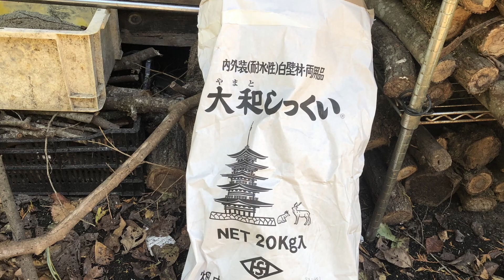1868年築ゴミ屋敷の床の間をDIY！衝撃のビフォーアフター！【床の間総集編】【古民家DIY#7】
明治元年築(1868年)の廃墟を購入しリノベーションしています。
ゴミ屋敷だった家を片付け、内装工事を始めています。
今回の動画は床の間DIYです！
初の漆喰作業。予想とは違う質感に戸惑いましたが、なんとか無事に終わりました。

※古民家ちゃんねるの動画はすべて【字幕】になっております。
iOSで文字が見づらい方は
設定→アクセシビリティ→字幕
で調整してください。